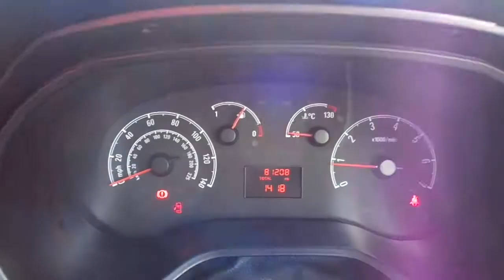2015 15 VAUXHALL COMBO 1.6 2300 L2H1 CDTI S/S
Superb Looking RARE ECONOMICAL Vauxhall Combo LWB MODEL, Competitive Finance Available, Nationwide Delivery Available, 1 OWNER, FULL SERVICE HISTORY, MOT JUNE 2020 & Usual Combo 2300 L2 H1 Spec, This Vauxhall Combo LWB MODEL Diesel Van Is 1 OWNER FROM NEW & Comes With FULL SERVICE HISTORY, MOT JUNE 2020 & A Full Valet